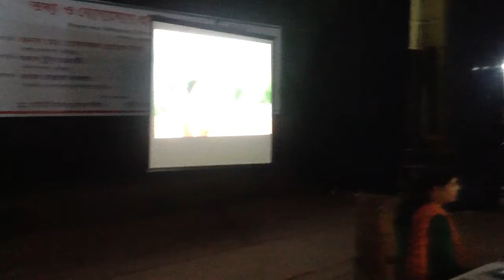Information and Communication Technology Awareness Program,Comilla.Contribute by Mustafa Jabbar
তথ্য ও যোগাযোগ প্রযুক্তি সচেতনতা কর্মসূচি - Information and Communication Technology Awareness Program,Comilla.Contribute by Mustafa Jabbar